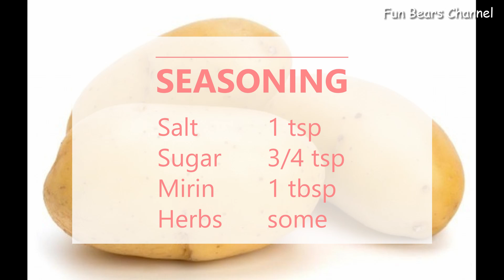Easy Recipe #2: Fried Potatoes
Last week was a busy week, no much time for cooking.
But I wanted to cook something EASY, TIME-SAVING, INEXPENSIVE and SAVORY!
I saw 2 potatoes in my kitchen basket.
First thing came to my mind was FRIED POTATOES!

Cooking Newbies like me can cook this tasty dish. I can't think of any cooking failure with this recipe, so please enjoy your cooking moment!

Ingredients
- 2 Potatoes
- 4 cloves Garlic
- 1 tsp Salt
- 3/4 tsp Sugar
- 1 tbsp Mirin
- some Herbs

🌸Never Stop Learning, Never Stop Cooking🌸

⭐️Fun Bears Channel is a channel provides relaxing and funny videos to the world.⭐️